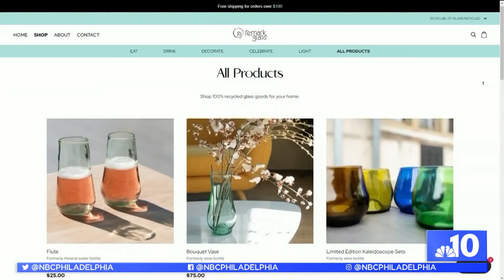You Can Become More Sustainable by Letting Them Make ‘The Rounds'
Philly Live’s Aunyea Lachelle introduces you to the people behind delivery service The Rounds and Remark Glass about how they can help you live more sustainably.